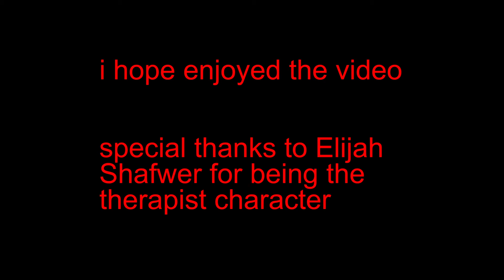The Dogs ruined my life “complete collection"